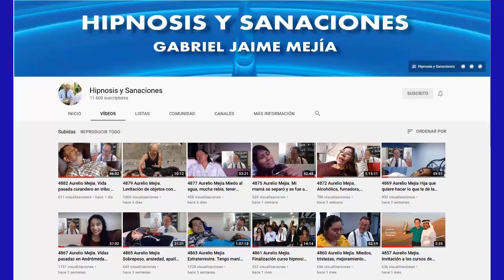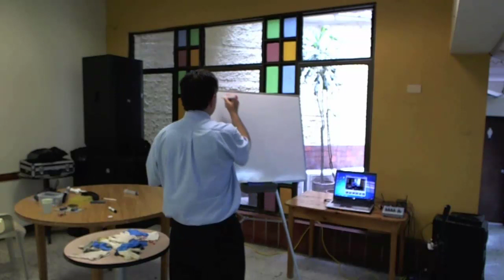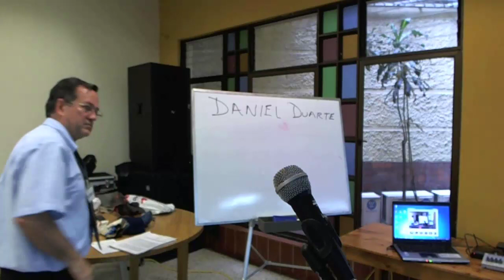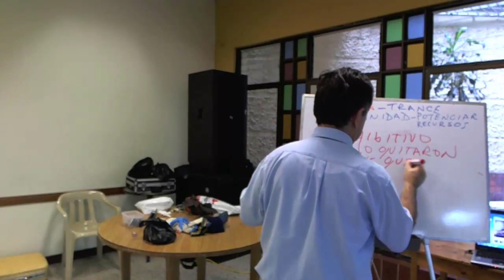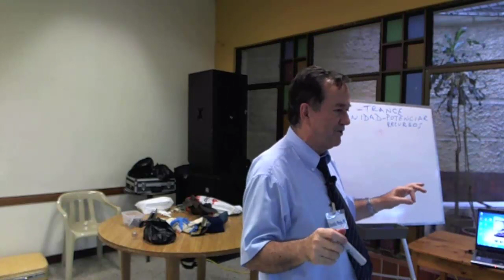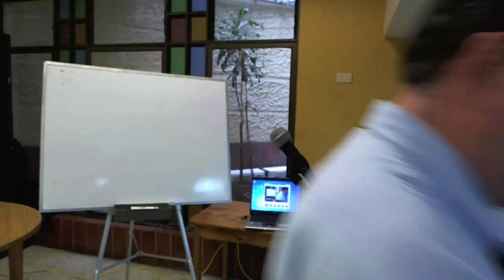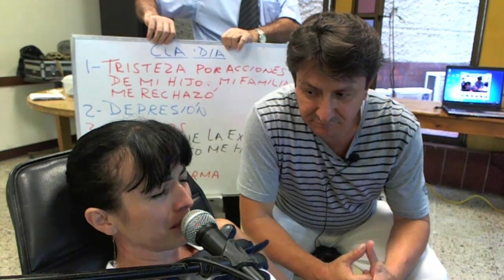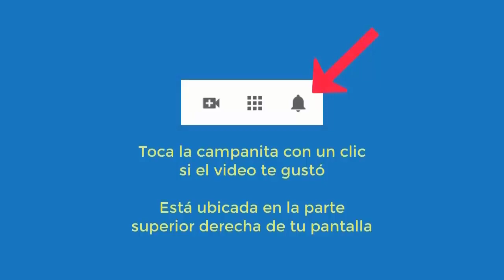5376 ESPECIAL, SEMINARIO COMPLETO HIPNOSIS Y REGRESIONES AURELIO MEJIA EN BIBLIOTECA DE ENVIGADO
SEMINARIO COMPLETO HIPNOSIS Y REGRESIONES AURELIO MEJIA EN BIBLIOTECA DE ENVIGADO, Enigado, Antioquia, Colombia, 6 de mayo 2012, primer domigo de mes.